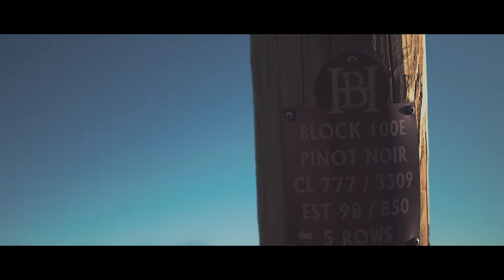Defrost Vineyard - URSA Mini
Spring defrost at Hidden Bench Winery in Niagara, Ontario, Canada
Shot on Blackmagic URSA Mini, Rokinon 35mm